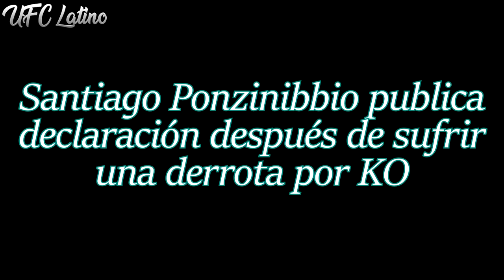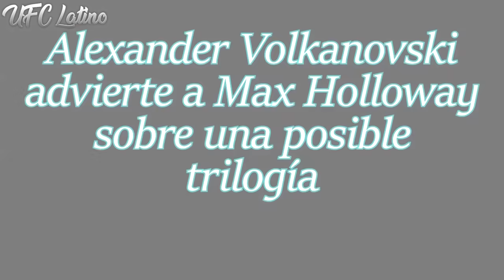McGregor DISPUESTO a PELEAR con Tony Ferguson | Volkanovski ADVIERTE a Max Holloway